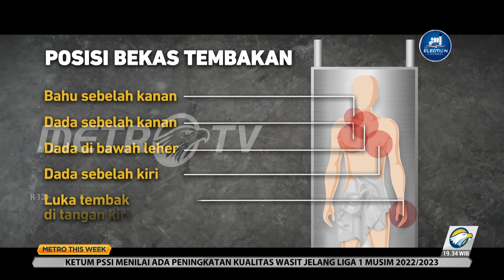Membongkar Tabir Kematian Brigadir J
Teka teki tragedi brutal di rumah sang jenderal perlahan menemui titik terang. Pasalnya CCTV di sekitar kediaman Ferdy Sambo telah berhasil ditemukan. Lalu mengapa rangkaian kematian Brigadir Yosua sangat sulit diungkap dan pelakunya juga belum ditangkap. Benarkah ada pihak yang mencoba merekayasa kronologis peristiwanya?